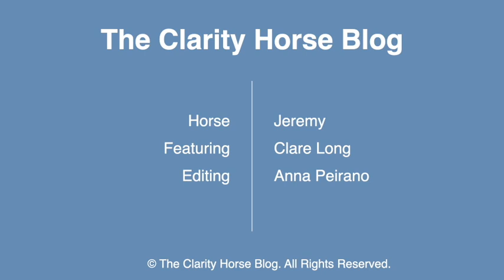Jeremy and Other Horses with One Blind Eye: An Excerpt from Clare's Educational Video Series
Featuring:

 "Jeremy”
12 year old, 16.3hh, bay, half Clydesdale / half Thoroughbred gelding